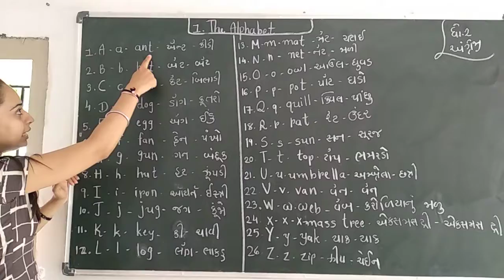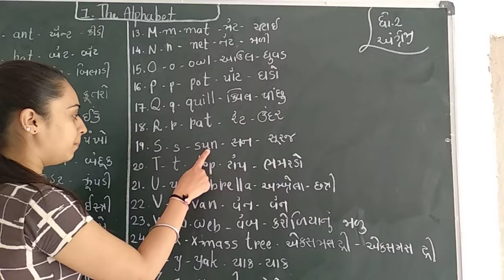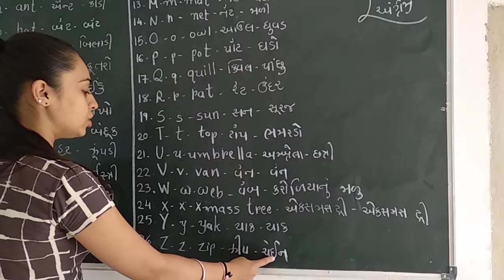Std 2G English Lesson 1 Full